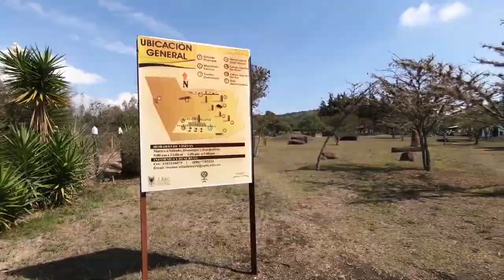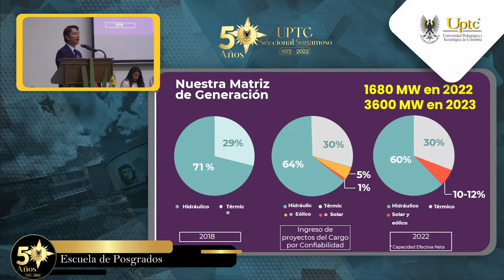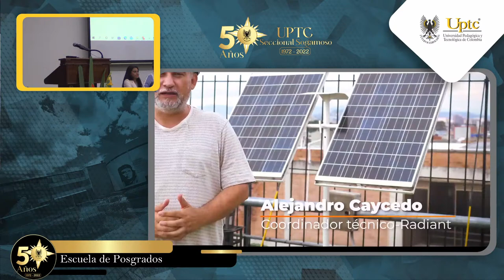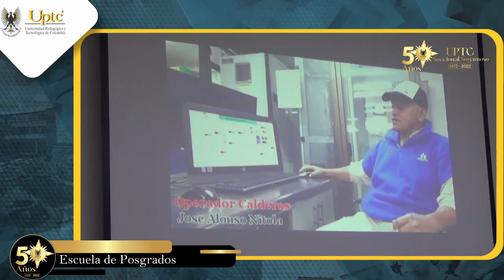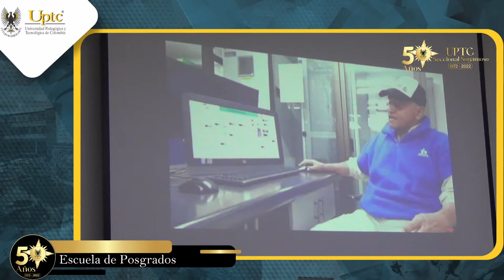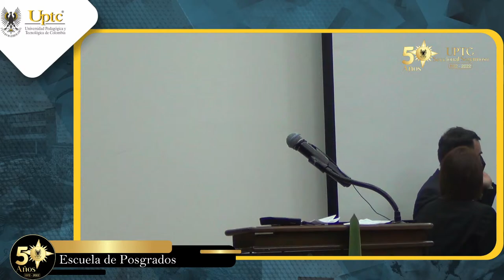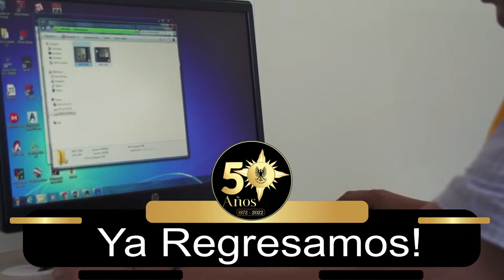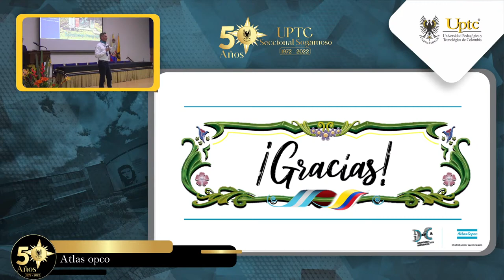CINTEG "Auditorio Cacique Sugamuxi"- Dia 3 (Tarde)- 03/03/2022 - 50 Años Uptc Seccional Sogamoso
Universidad Pedagógica y Tecnológica de Colombia, Seccional Sogamoso, acreditada de alta calidad y sujeta a inspección y vigilancia por el MEN